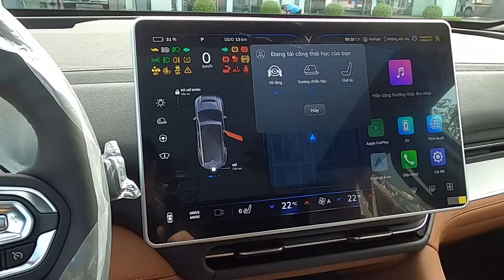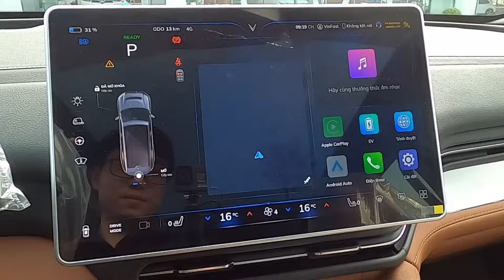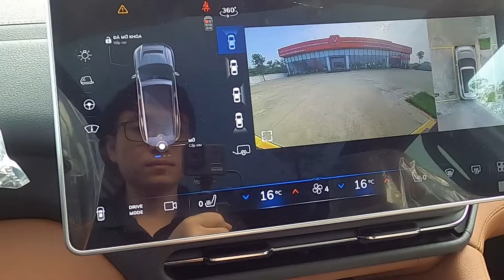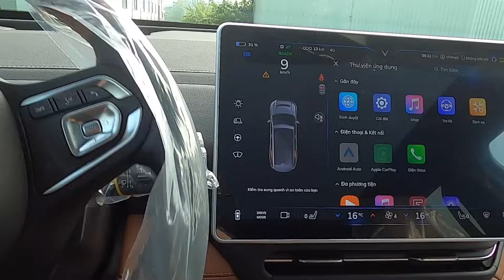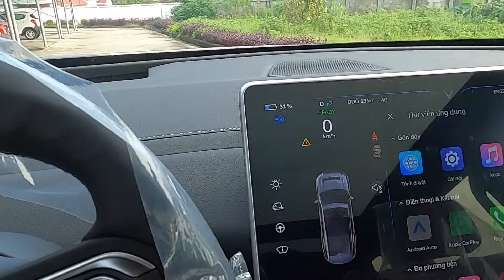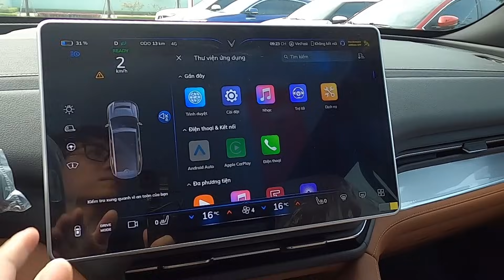Vinfast VF9 Plus 7 ghế bắt đầu bàn giao - đã có ADAS và rèm trần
Chào mọi người! Trong video này, chúng ta sẽ tìm hiểu về chiếc xe ô tô điện Vinfast VF9 Plus với 7 ghế. Đây là một bước đột phá trong ngành công nghiệp ô tô điện của Việt Nam, và chúng ta sẽ đánh giá các tính năng vượt trội của chiếc xe này.

Xe ô tô điện Vinfast VF9 Plus - Thứ gì làm nên sự khác biệt?

Xe ô tô điện Vinfast VF9 Plus là một trong những sản phẩm đáng chú ý nhất của thương hiệu Vinfast. Với thiết kế hiện đại, công nghệ tiên tiến và 7 ghế, nó đáp ứng mọi nhu cầu của gia đình bạn và mang lại trải nghiệm lái xe hoàn hảo.

1. Thiết kế đẹp mắt và sang trọng:
Vinfast VF9 Plus có thiết kế mạnh mẽ với dải đèn LED sắc nét, lưới tản nhiệt lớn và các chi tiết tinh xảo. Nó không chỉ thu hút mọi ánh nhìn mà còn cải thiện hiệu suất năng lượng.

2. Hiệu suất ấn tượng:
Chiếc xe này được trang bị động cơ điện mạnh mẽ, giúp bạn tận hưởng tốc độ và hiệu suất tuyệt vời. Khả năng tăng tốc nhanh chóng và khả năng vượt trội trên đường cao tốc.

3. 7 ghế rộng rãi:
Vinfast VF9 Plus là một chiếc SUV 7 chỗ, thích hợp cho gia đình lớn hoặc nhóm bạn. Không gian nội thất thoải mái và tiện nghi với các tính năng hiện đại như màn hình cảm ứng lớn, hệ thống âm thanh cao cấp và nhiều tùy chọn kết nối.

4. Tính năng an toàn tiên tiến:
Xe được trang bị các tính năng an toàn như hệ thống cảnh báo va chạm, kiểm soát hành trình, và nhiều cảm biến xung quanh để bảo vệ bạn và gia đình.

5. Pin lớn và khả năng di chuyển xa:
Vinfast VF9 Plus có pin lớn cho phép bạn di chuyển xa mà không lo hết pin. Điều này làm cho nó trở thành một sự lựa chọn tốt cho các chuyến du lịch dài hạn.

Cùng với các tính năng tiện ích khác nhau, Vinfast VF9 Plus thực sự là một sự đột phá trong thế giới xe ô tô điện. Hãy theo dõi video để biết thêm chi tiết và nhận xét về trải nghiệm lái xe.

Nếu bạn quan tâm đến thế giới xe hơi và công nghệ ô tô điện, đừng quên theo dõi kênh của chúng tôi để cập nhật những tin tức và đánh giá mới nhất. Đừng ngần ngại để lại ý kiến và hỏi bất kỳ câu hỏi nào bạn có về Vinfast VF9 Plus hoặc xe ô tô điện nói chung. Cảm ơn bạn đã xem video này!